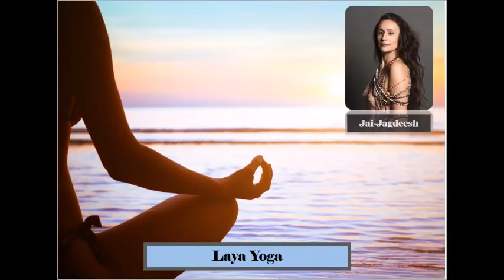Laya Yoga Jai Jagdeesh